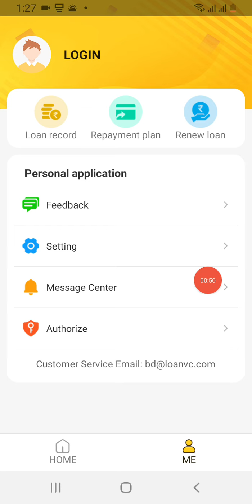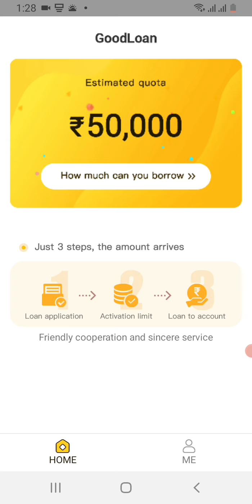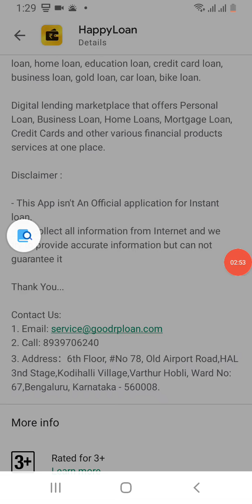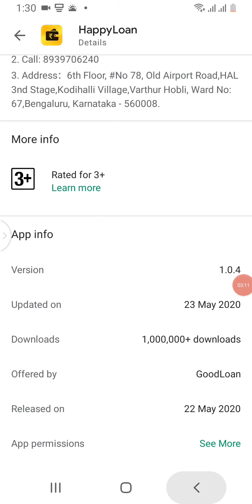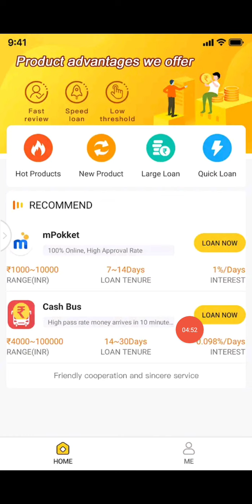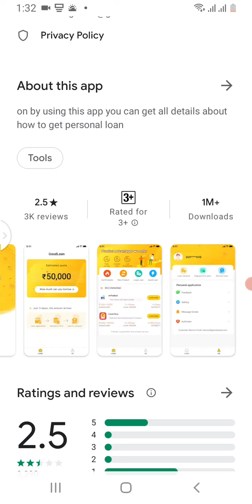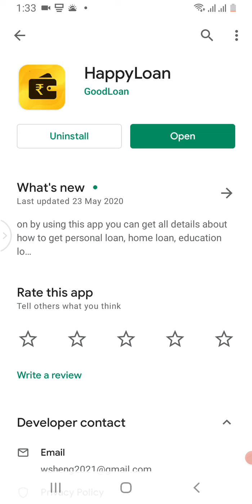HappyLoan App || instant loan || personal loan || online loan || loans || aadhar loan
,,,हेलो दोस्तों इस वीडियो में मैंने हैप्पी लोन एप्लीकेशन के बारे में पूरी जानकारी दी है और लोन से जुड़ी हुई अन्य जानकारियां भी दोस्तों वीडियो में है तो प्लीज मेरे चैनल को सब्सक्राइब करें और मेरे वीडियो को लाइक करें ,धन्यवाद दोस्तों वीडियो देखने के लिए फिर मिलूंगा मैं अगले वीडियो में इसी तरह जय हिंद जय भारत,,,

HappyLoan app full review
HappyLoan app se loan kaise le
HappyLoan app
online loan
aadhar card loan
personal loans
instant loan

SALMAN VLOGS

🇮🇳🇮🇳🇮🇳🙏🙏please support 🙏🙏🇮🇳🇮🇳🇮🇳